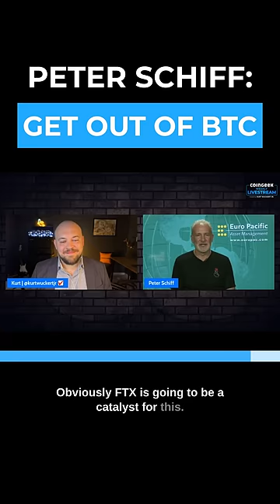PETER SCHIFF: GET OUT OF BTC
BTC is the bastardized version of Bitcoin, says Peter Schiff